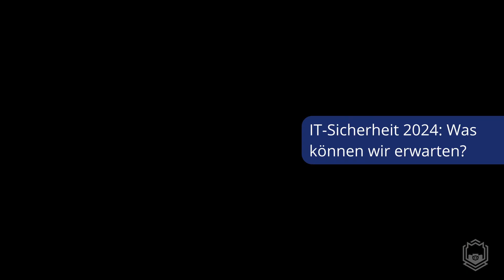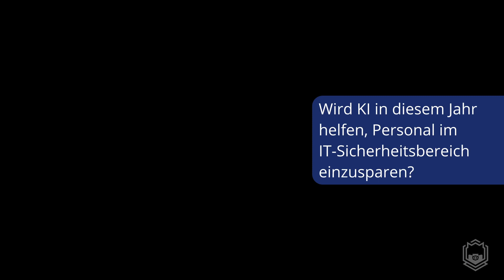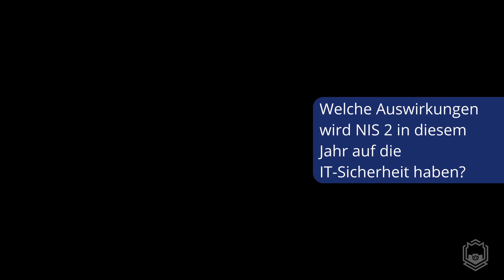IT-Sicherheit: Das erwartet uns 2024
Im Jahresrückblick 2023 gibt es überraschende Entwicklungen in der IT-Sicherheitslandschaft zu verzeichnen. Doch was erwartet uns im Jahr 2024? Welche großen Themen werden die IT-Sicherheit dominieren? Die Antwort darauf findet sich in den Prognosen für die Top-IT-Security-Themen 2024 – und sie werden Sie sicherlich überraschen! Das angesprochene Video zum Thema »Vishing« gibt es , das Video zu »NIS 2 im Jahr 2024« gibt es . Inhalt
00:00  IT-Sicherheit 2023: Was hat dich überrascht?
00:33 IT-Sicherheit 2024: Was können wir erwarten?
01:32 Wird KI in diesem Jahr Personal einsparen im IT-Bereich?
02:24 NIS 2: Welche Auswirkungen wird es auf die IT-Sicherheit haben?